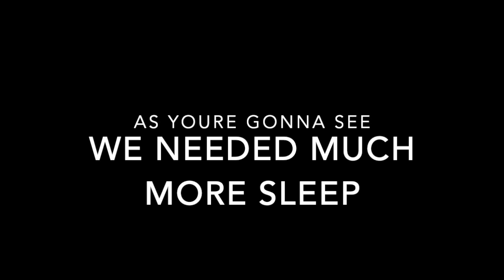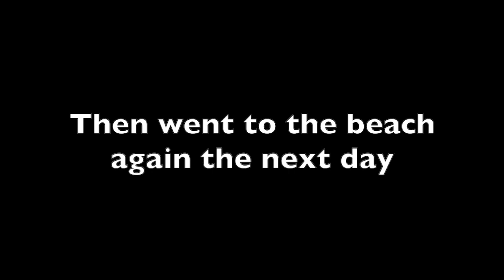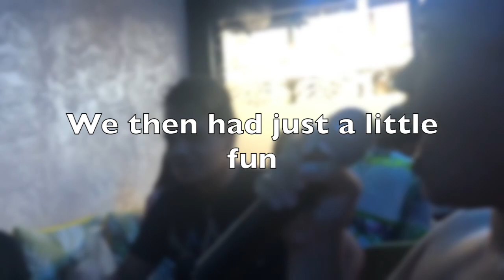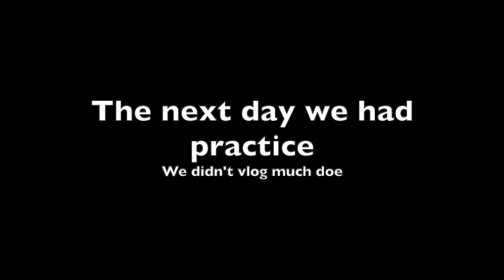FIRST WEEK IN TAHITI! Te Rahiti Nui X Hanatika VLOG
Three girls, Keilani Fernandez, Gwen Gordy, and Kayla Long from Te Rahiti Nui were invited to dance with the group Hanatika under the direction of Hirohiti Tematahotoa to dance with them for 2months for the Festival Tahiti Ti'a Mai.